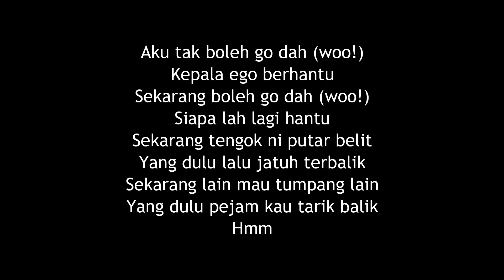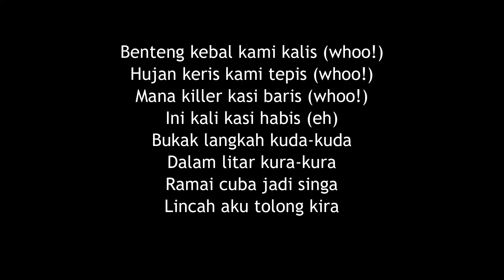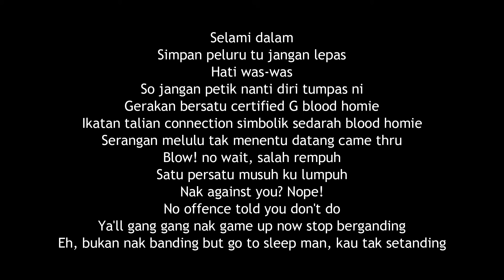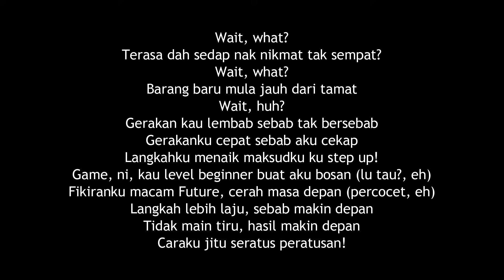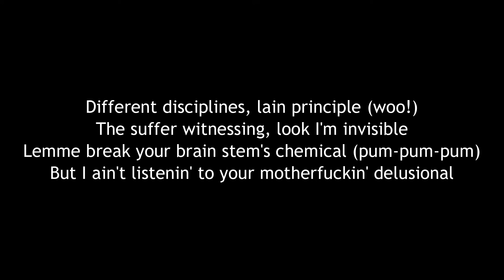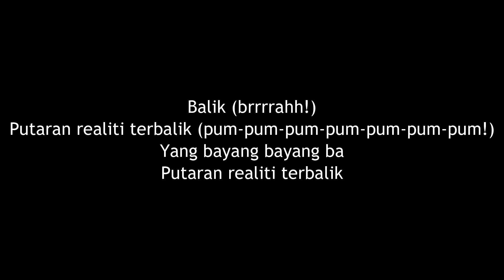K-Clique - Sah Tu Satu (Lirik)